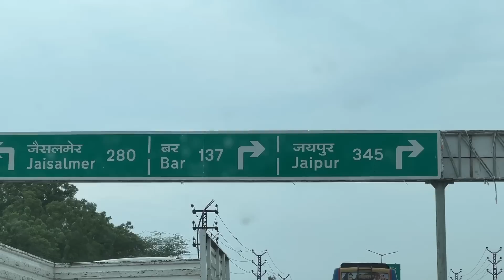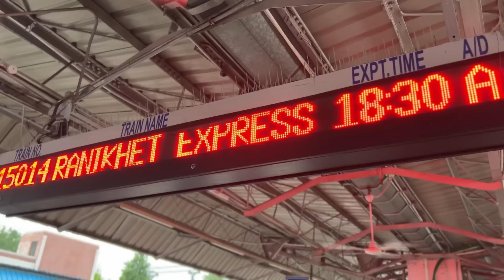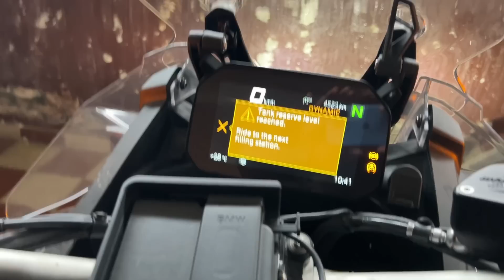Apni New BMW Paani me Bura Phas Gyi 😭 | Ab Kaise Jayenge Rajasthan Bike Se? Heavy Rains in Delhi NCR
Bike Lene Gurgaon Aana Bhaari Pad Gya as bike got stuck in heavy rainfall.

My all Riding gears:
Sweat free skull cap: https
Riding jacket touring
Riding Pants
Rynox Winter liner
Orazo boots